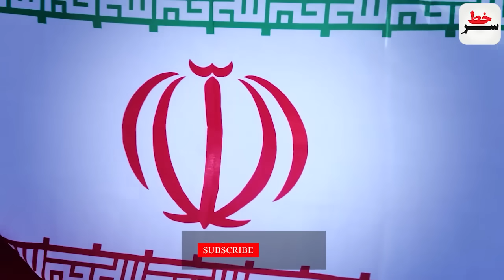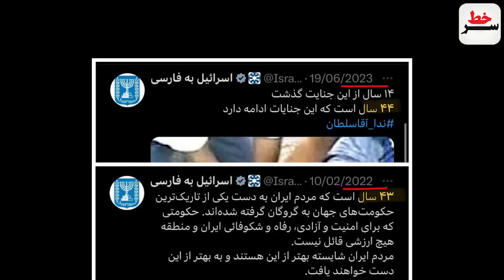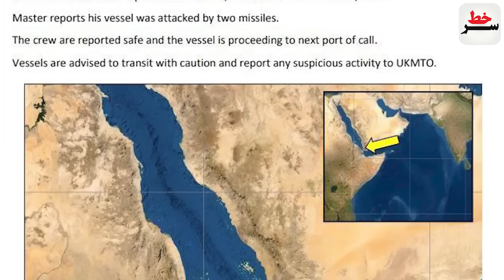رویارویی و آماده باش لشکر زرهی لبنان و اسرائیل/جزئیات حمله بیسابقه اسرائیل به متراکم ترین منطقه غزه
فوری: رویارویی و اماده باش  لشکر زرهی لبنان و اسرائیل !
جزئیات حمله بیسابقه رژیم صهیونیستی به متراکم ترین منطقه غزه!
شاهکار یمن در دریای سرخ؛ موشک باران  ناو امریکایی "استارایرس"!